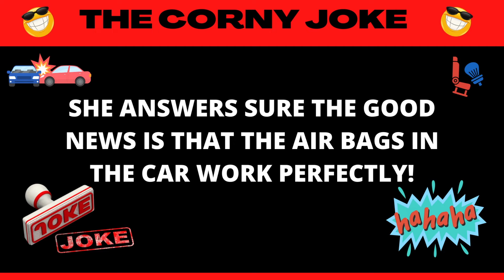CORNY JOKES, A CALL FROM HIS WIFE: JOKES, CLEAN JOKES, FUNNY, LAUGH, DAD JOKES, JOKES FOR KIDS.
A CALL FROM HIS WIFE: CORNY JOKES, CLEAN JOKES, JOKES, DAD JOKES, FUNNY JOKES, FUNNY, LAUGH, LAUGHTER, HAPPY, FUN

THIS CHANNEL IS FOR ANYONE WHO JUST NEEDS A LAUGH OR A QUICK BREAK FROM THE STRESS OF THE NORMAL DAY TO DAY. THE WORLD IS A CRAZY PLACE SOMETIMES AND WE ALL NEED A MOMENT OF HUMOR AND RELAXATION. WE POST CLEAN JOKES THAT ARE A LITTLE CORNY AND A LOT OF FUN.